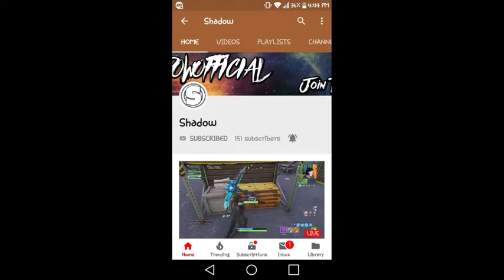Join there live stream